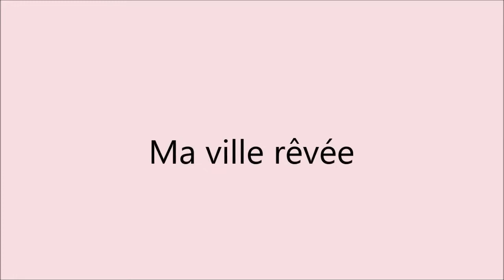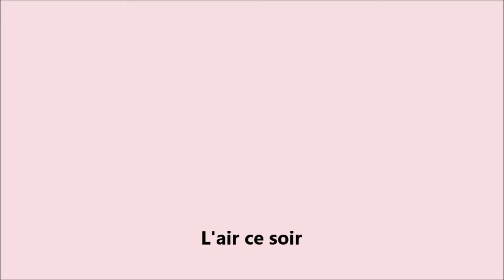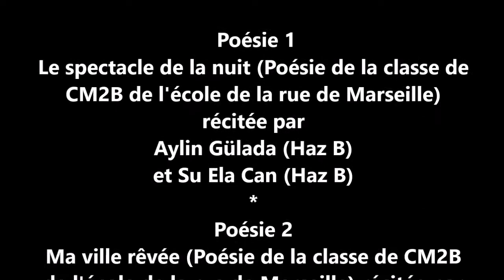ENAVANTLAPOESIE VIDEO 1 HAZ B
Récitations/Lectures de poésies sur le thème du mot AIR (Thème de la Francophonie 2021) par les élèves de Préparatoire (Niveau débutant en FLE) au lycée Tevfik Fikret d'Izmir (izmirozeltevfikfikretokullari ). Travail fait dans le cadre de l'événement enavantlapoésie proposé par @l'APFIZ (Association des professeurs de Français d'Izmir).